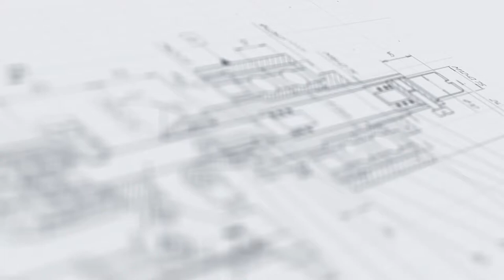Линия розлива автопарфюма (автомобильных ароматизаторов) «Мастер» МЗ-400ЕД (флакон 4 мл.)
В данном видео показана работа линии розлива и укупорки для автомобильных ароматизаторов «Мастер» МЗ-400ЕД на примере розлива во флаконы, объемом 4 мл.

Описание:

Компактная автоматическая станция выполняет полный базовый цикл операций по упаковке жидкого продукта в тару малого объема (4 - 5 мл). Установка оснащена участком группового розлива, выполненным на базе перистальтики, и станцией ориентирования, подачи и забивки пробок. Подача тары осуществляется с вместительного накопительного стола поворотного типа.

Многоканальный модуль дозирования с системой отсекателей и каплесборником реализует высокоточный розлив без риска потерь и разбрызгивания продукта. В ориентаторе пробки устанавливаются в требуемое положение, что обеспечивает ровность последующей забивки. Идеальная синхронизация работы узлов обеспечивается за счет встроенных датчиков. Управление параметрами процессов выполняется при помощи PLC-модуля с экраном touch screen.

С более подробным описанием данного оборудования Вы можете ознакомиться на нашем сайте по ссылке

Характеристики:

Номинальная производительность, мл/мин*: До 2000;
Количество дозирующих насосов, шт.: 4;
Модель перистальтической головки: YZ1515x;
Объем дозирования, мл: 5;